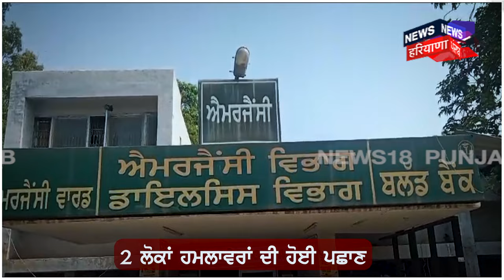Ferozepur News | Car 'ਚ ਗਲਤੀ ਨਾਲ ਵੱਜ ਗਈ ਟੱਕਰ, ਮਾਰ ਦਿੱਤੀ ਗੋਲੀ | Firing | Police | Punjab News | N18V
News18 ਪੰਜਾਬ/हरियाणा/हिमाचल एक क्षेत्रीय न्यूज़ चैनल है जिसपर ਪੰਜਾਬ, हरियाणा, हिमाचल, देश एवं विदेश की खबरें प्रकाशित की जाती हैं | समाचारों क साथ-साथ इस चैनल पर समकालीन विषयों पर वाद-विवाद एवं विशेष सीरीज भी प्रकाशित होती हैं जो की काफी रोचक एवं सूचनापूर्ण हैं |n18oc_Ferozpur